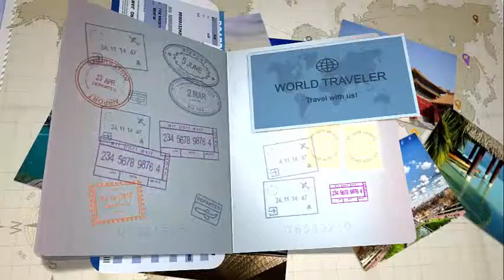The Oberoi Udaivilas Udaipur, India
Pavilions and domes feature at The Oberoi Udaivilas, which boasts grand architecture inspired by the palaces of Rajasthan. Located on the banks of Udaipur’s Lake Pichola, it has 3 restaurants, 2 heated outdoor pools and a luxurious spa. Free WiFi is available for 30 minutes.

Courtyards, fountains and gardens occupy the Oberoi Udaivilas Udaipur. Approximately 8 km from Udaipur Railway Station, the 5-star property is a 45-minute drive to Udaipur’s Dabok Airport.

Spacious and modern, each room has a seating area by the window. Artworks and rugs decorate the rooms, which are equipped with a flat-screen satellite TV, DVD player and electronic safe. They also include a minibar and marble bathroom.

A variety of movies and audio CDs are available for guest to borrow. Practice yoga, learn a Rajasthani folk dance or attend a cooking lesson with the in house chef. Available on request are camel and elephant rides. A more relaxing option is a skikara (wooden boat) ride with wine and canapé.

Udaimahal Restaurant specialises in traditional Indian food including Rajasthani and North Indian dishes. Order Western, Mediterranean and Thai food at Suryamahal or enjoy open-air dining with traditional music and dance evening performances at Chandni. 24-hour in-room dinning is also available.

Haridasji Ki Magri, Udaipur, Rajasthan, 171004 Udaipur, India